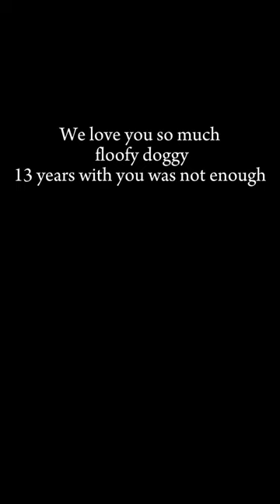💜Our Ryder 💜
Floofy doggy, thank you for giving us 13 years of unconditional love. We miss the click of your nails on the floor, your head popping around the corner when we get home, your paw scratching my leg for some of my dinner. Always a presence in the house, it feels so quiet now without you.